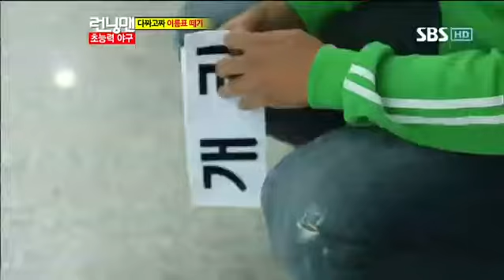런닝맨 251회 다시보기3